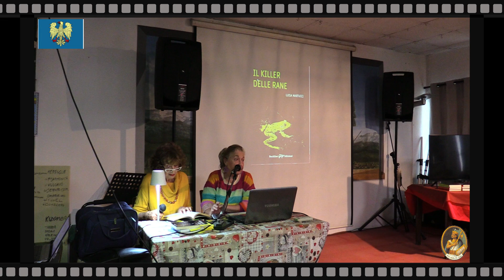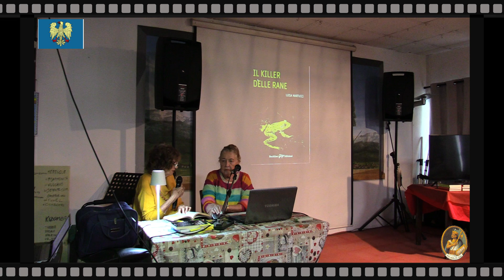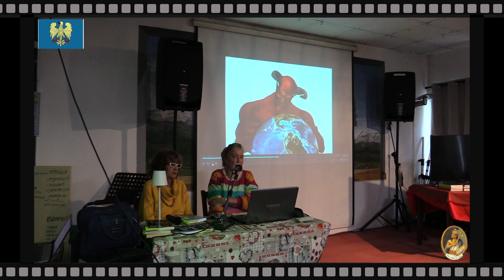INCONTRO CON IL GIALLO E IL FANTASCIENTIFICO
HO PARTECIPATO ALL' INCONTRO CON IL RELATORE  LUISA MARTUCCI INCONTRO CON IL GIALLO E IL FANTASCIENTIFICO CHE SI E' TENUTO PRESSO IL LOCALE IL 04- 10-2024 FOGOLAR FURLAN DI C.so FRANCIA N° 275/B – TORINO.